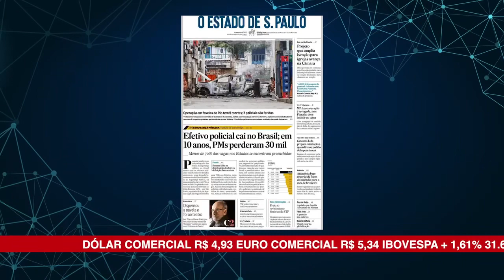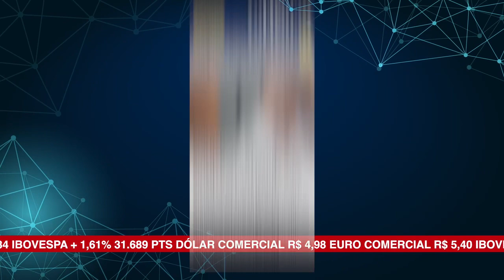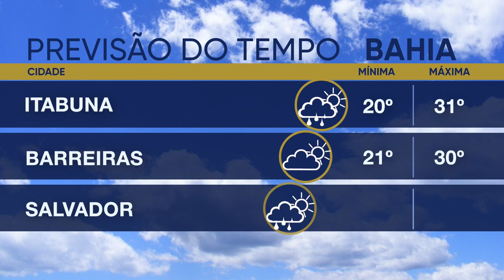ALBA News 28/02/2024 - Principais manchetes dos jornais do dia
TSE veta 'deepfake' e obriga campanhas a informar uso de inteligência artificial;
Bahia é líder na atração de turistas internacionais no Norte e Nordeste;
Vaga de conselheiro no TCM será disputada por duas candidaturas;